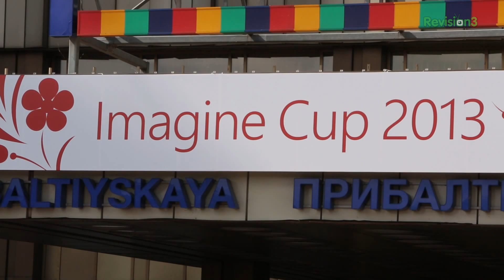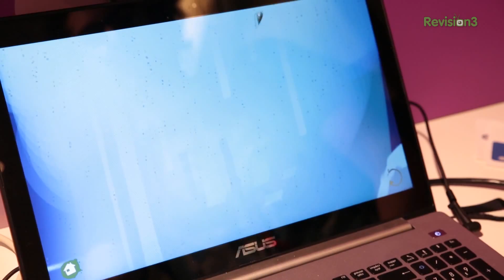What is the Imagine Cup? Inside Look at the 2013 Global Student Competition for Games and Inventions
Rev3Games was in Saint Petersburg, Russia last week to check out the Imagine Cup 2013 Worldwide Finals, a competition that brings together some of the brightest students from around the world to compete for over a million dollars in prizes. Get an inside look at the competition and some of the student's winning games, apps, and innovations from the show.